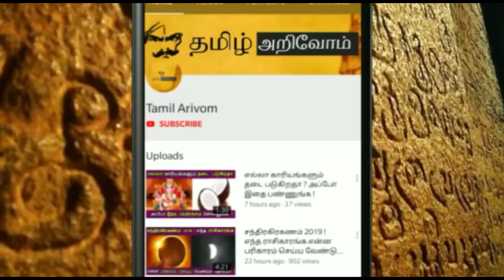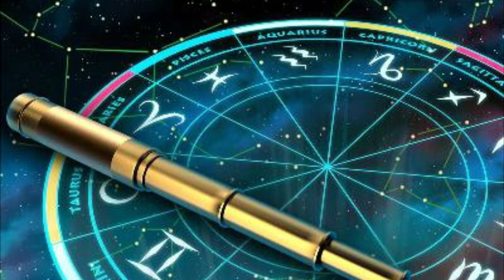நாளை..புதன்கிழமை..அற்புத நாள் ! அதிஷ்டம் பெரும் 7 ராசி ! எச்சரிக்கையாக இருக்க வேண்டிய 5 ராசி !